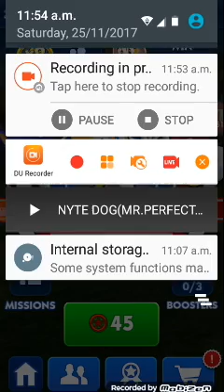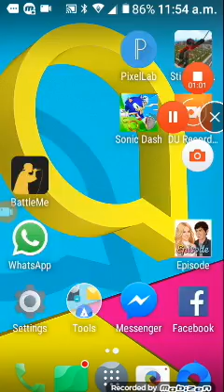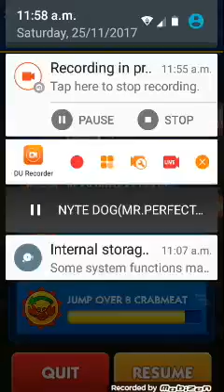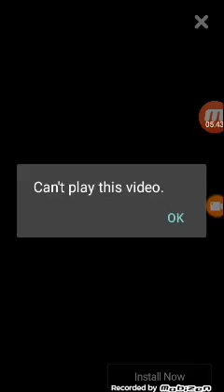Playing Sonic dash with proper music